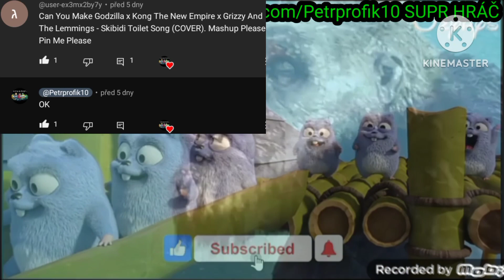Grizzly and The Lemmingems / Godzilla x Kong: The New Empire - Skibidi Toilet Song (@Ozyrys remix)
Request by: @yonatanshaer20248